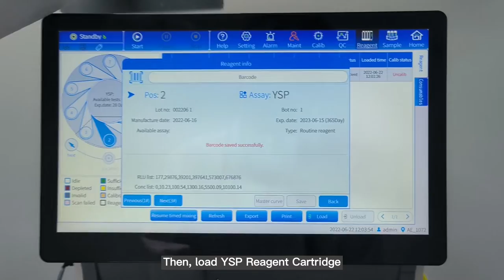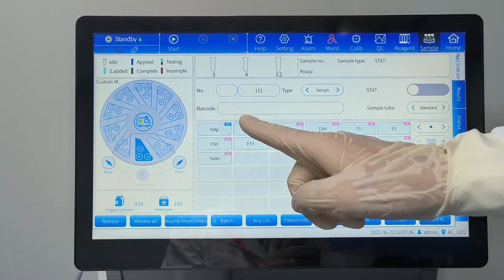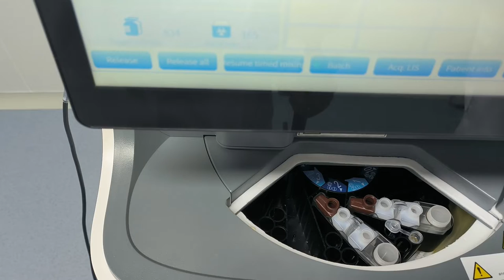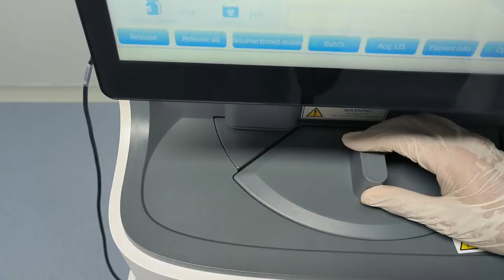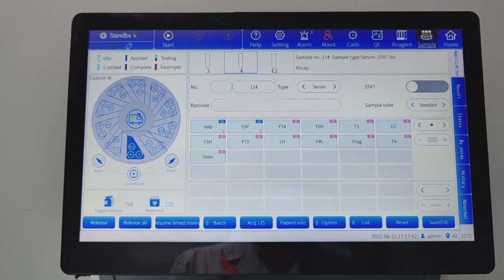Repeatability Test for Porrima CLIA analyzer